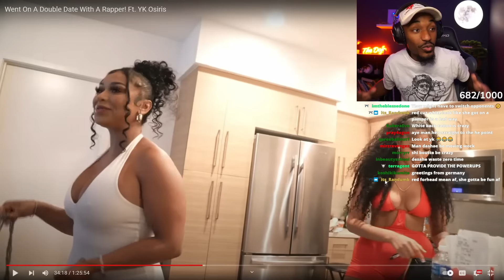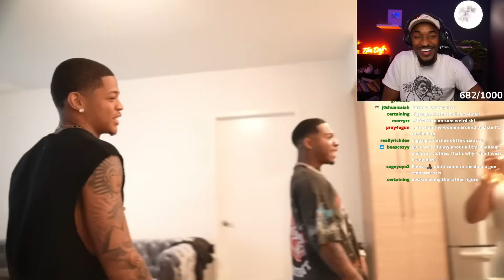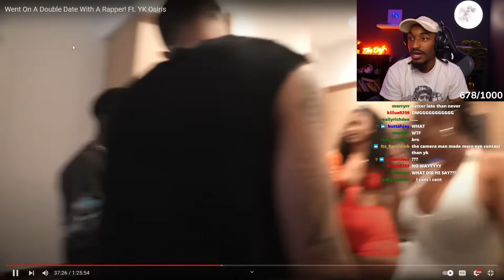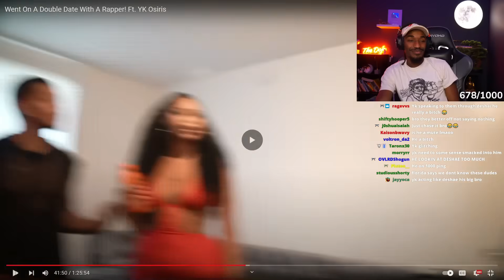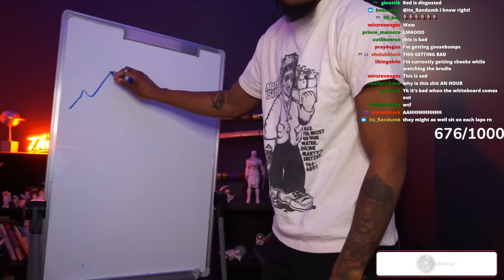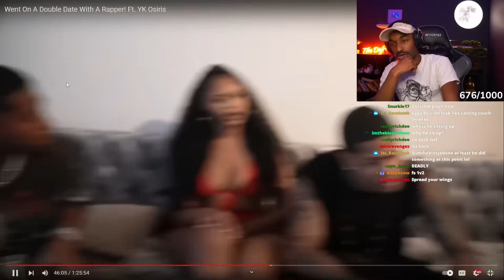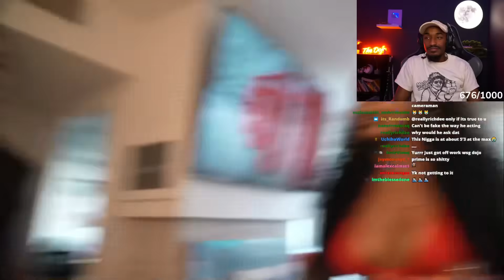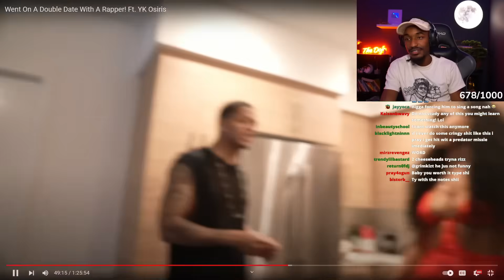The WORST 2 Man in History... Dirty Macking Off the CHARTS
The WORST 2 Man In The History of Double Dates... Dirty Macking Off the CHARTS.

Welcome to the Dojo BABYYYY... We going 2DAMOON, 2SATURN, THEN WE LEAVING THE SOLAR SYSTEM THE LIMPS WON'T KNOW WE EXIST!!!